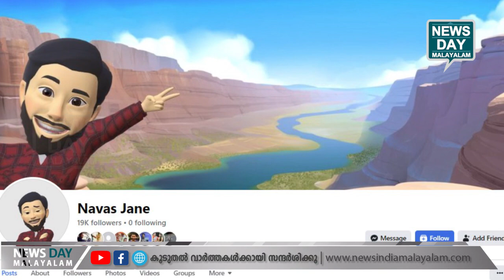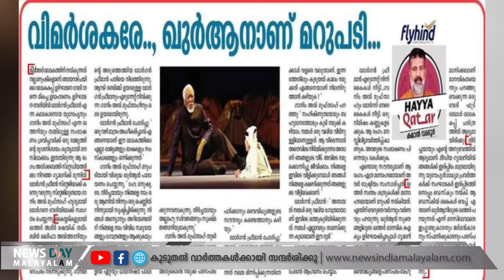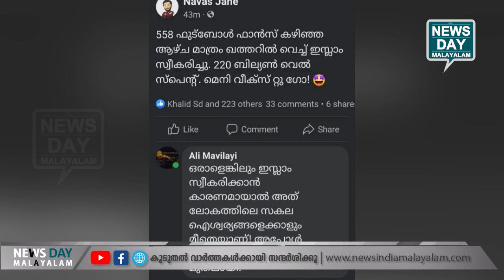സോഷ്യല്‍മീഡിയയില്‍ അടി തുടങ്ങി | NEWS DAY MALAYALAM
ഫുട്‌ബോളിന്റെ മറവില്‍ കേരളത്തില്‍ മതംകുത്തിക്കേറ്റുന്നു ;  സമ്മതിക്കില്ലെന്ന് ഫുട്‌ബോള്‍ പ്രേമികള്‍
സോഷ്യല്‍മീഡിയയില്‍ അടി തുടങ്ങി